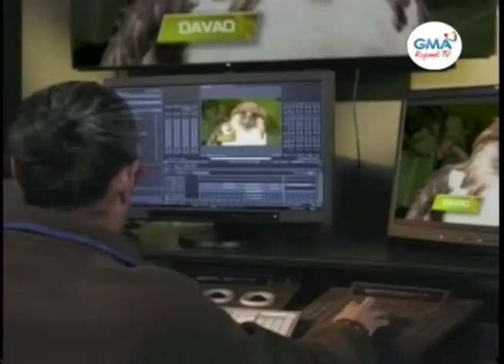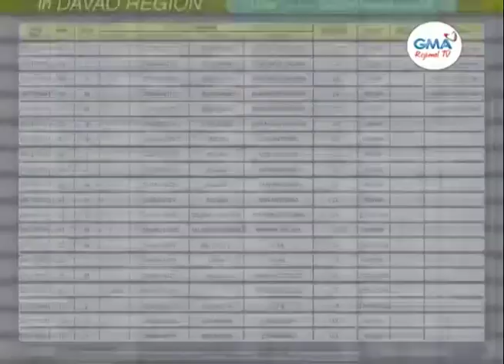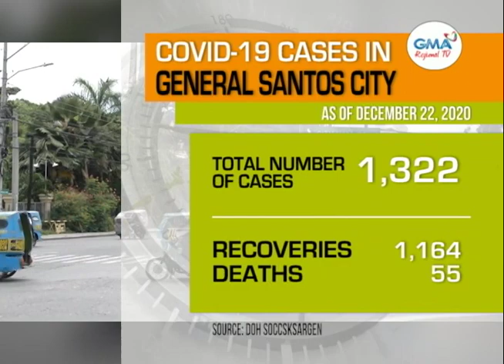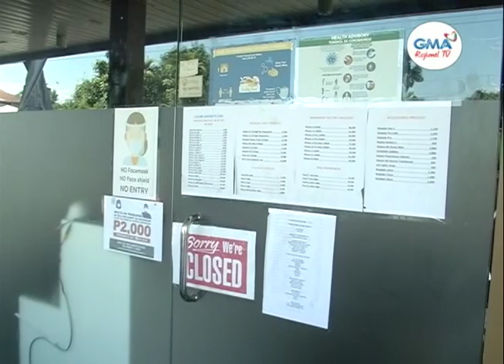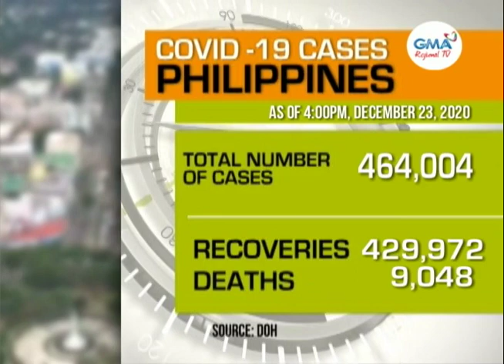One Mindanao: December 23, 2020